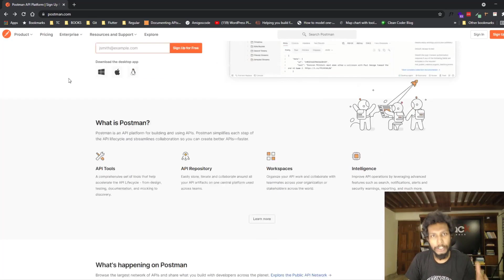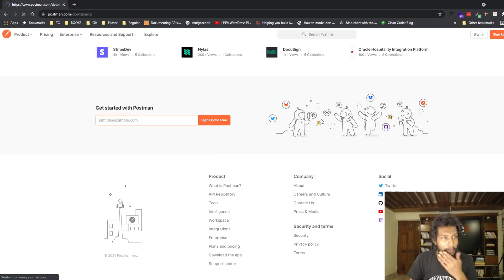2.9 Install Postman - A REST API Client | বেস্ট ফ্রি রেস্ট ক্লাইন্ট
In this video, we are going to install the most popular, powerful, and free rest API client called Postman.